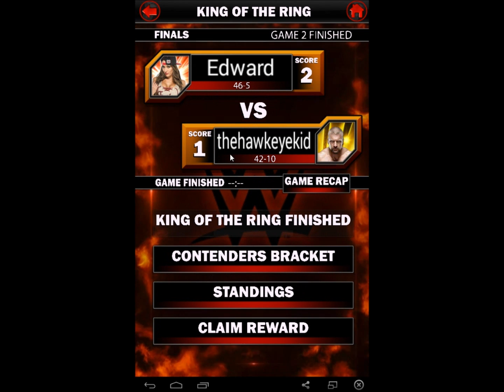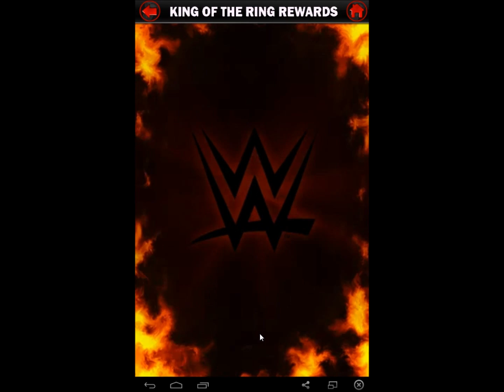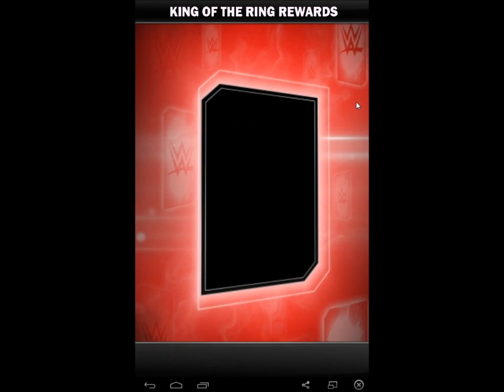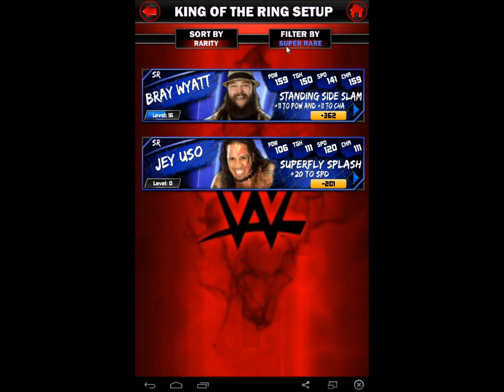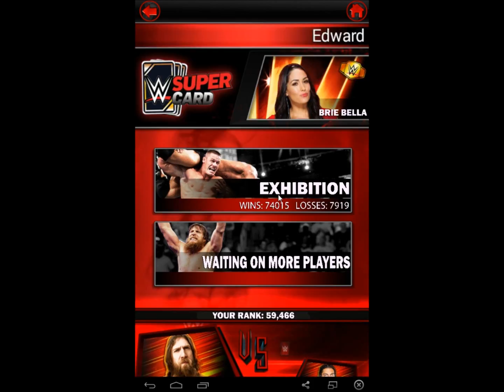WWE Supercard Episode 71 (KOTR Legendary/More usual Stuffz)